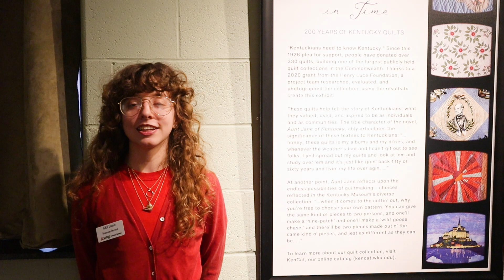Museum Mondays -- Quilt Gallary